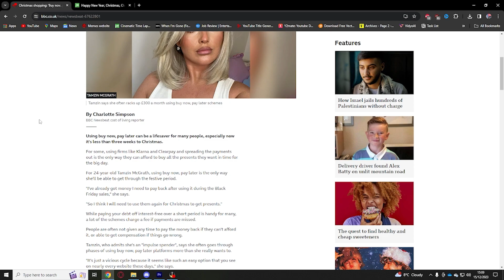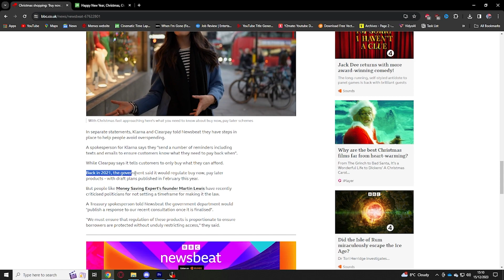'Buy Now, Pay Later' Schemes" UK and Christmas Shopping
With the Christmas period rushing towards us. We have to buy things and even get ourselves in debt. My question is... WHY ?! why would you go to such lengths and get yourself in debt ?? For a pair of shoes?
Nonetheless,  credit agencies now communicate with everything so for the long run . Credit scores and long goodbyes to maybe houses .

Adios !

Take care and I will pin in the comments section the sources I've used.